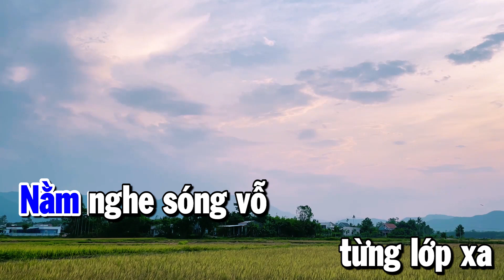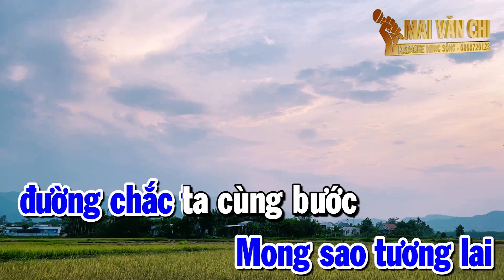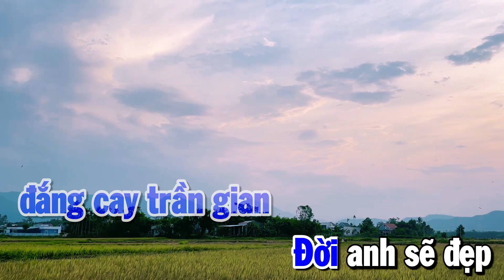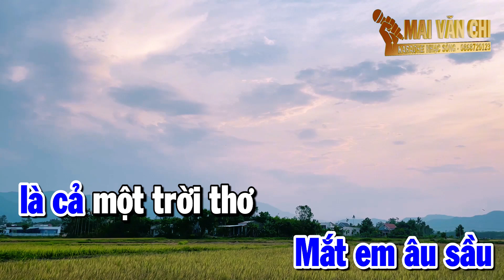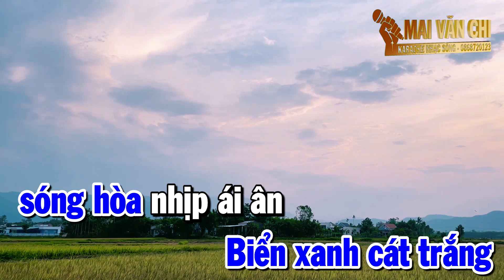Biển Tình Karaoke Tone Nam Nhạc Sống Mai Văn Chi